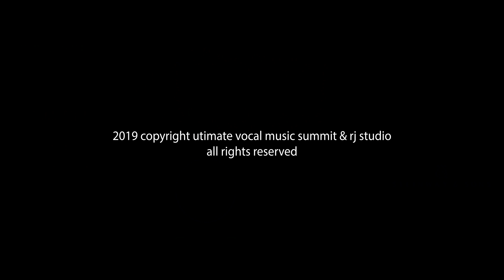Anna Steiner- Little Girl Blue -Janice Joplin -Powerfully Emotional Voice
Anna K Steiner is a singer-songwriter, delivers a stunning and powerful performance here, LittleGirlBlue AnnaSteiner JaniceJoplin NinaSimon. Anna is a Protégé of the Ultimate Vocal Music Summit for the past year. Helping her bring her vision and song to life, she was working with Celebrity Vocal Coaches Lynne Fiddmont, Keith John, Natascha Corrigan, and Celebrity Music Producer, Songwriter, Dawn Elder, and her musical accompaniment was lead by MD Dwight Rivera on piano, keys, and he is joined by an All-Star band including; Chris Price, Keyboards, acclaimed Guitarist Errol Cooney, Bassist Dan Antunovich, Grammy-winning percussionist Luis Conte, and Grammy-winning Legendary Drummer Vinnie Colaiuta. Music Producer - Dawn Elder, Video Director -Producer - Anshuvijay Rode (RJ Studios). Keep your eyes out for much more from this young lady.
Here is her Youtube @OfficialAnnaKSteiner

These talented artists and scholarship recipients were provided with an opportunity to develop their craft at this year's Ultimate Vocal Music Summit and past summits.

Little Girl Blue
Lyrics
[Chorus]
Sit there, hmm, count your fingers
What else, what else is there to do?
Oh and I know how you feel
I know you feel that you're through
Oh, wah-wah ah, sit there, hmm, count
Ah, count your little fingers
My unhappy oh little girl, little girl blue, yeah

[Verse]
Oh sit there, oh count those raindrops
Oh, feel them falling down, oh honey all around you
Honey don't you know it's time
I feel it's time
Somebody told you because you got to know
That all you ever going to have to count on
Or going to want to lean on
It's going to feel just like those raindrops do
When they're falling down, honey, all around you
Oh, I know you're unhappy

[Chorus]
Oh sit there
Oh go on, go on and count your fingers
I know what else, what else
Honey you've got to do
And I know how you feel
And I know you ain't got no reason to go on
And I know that you feel you must be through
Oh honey go on and sit right back down
I want you to count oh count your fingers
Ah my unhappy, my unlucky, and my little poor girl blue
I know you're unhappy
Oh ah hon' I know
Baby I know just how you feel

Video Production RJ Studio